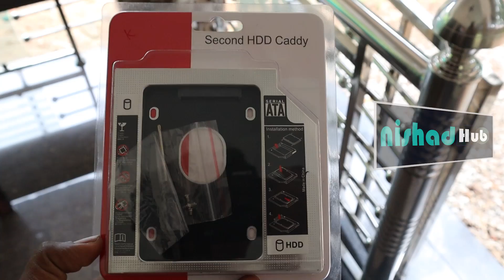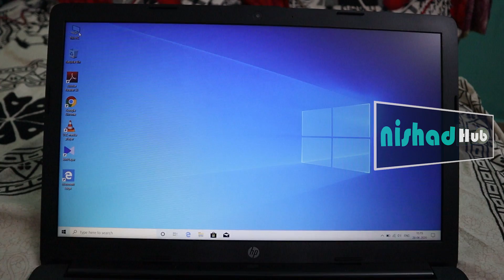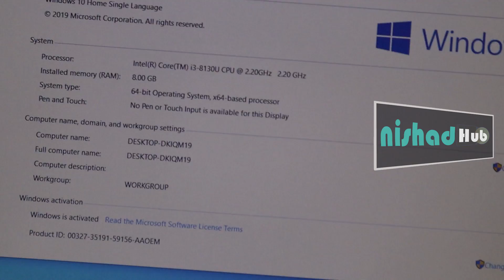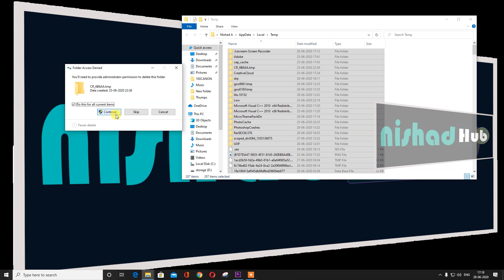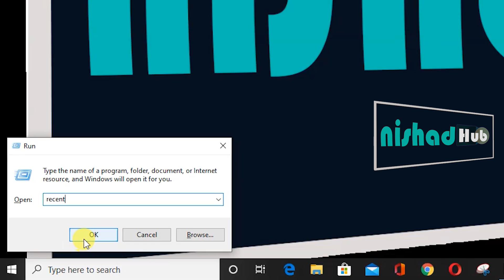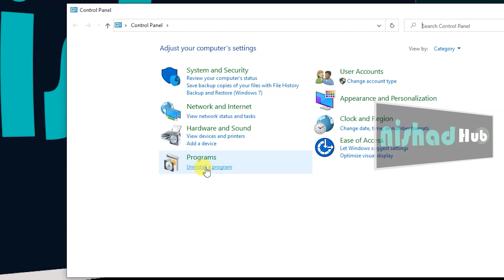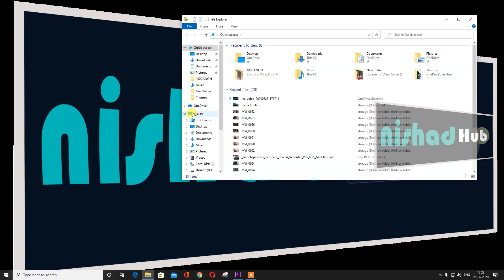Speed up computer, With Or Without Upgrade | SSD vs NVMe vs HDD | How to Increase laptop Speed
മാക്സിമം സ്പീഡ് കമ്പ്യൂട്ടര്‍നും ലാപ്ടോപ് നും എങ്ങനെയൊക്കെ നേടാം .

If you are using a PC or Laptop you must watch this video, Because sometimes we all get frustrated about the performance of our computer and laptop. In this video, I am explaining smart and easy ways to speed up our computer and laptop. Watch this video Before purchasing a new Laptop or PC for your needs.

Amazon Links,

Query solved,

What is nvme
What is SSD
The difference between SSD and Normal Hard disk
The difference between SSD and NVme and Hard disk
Nvme vs SSD vs HDD Malayalam
How to speed up Computer
How to speed up laptop Malayalam
Why do we need an SSD
speed up laptop windows 10